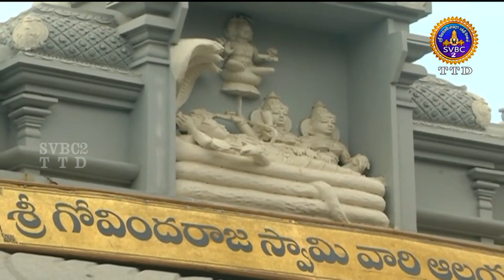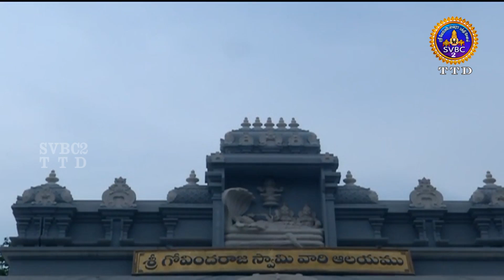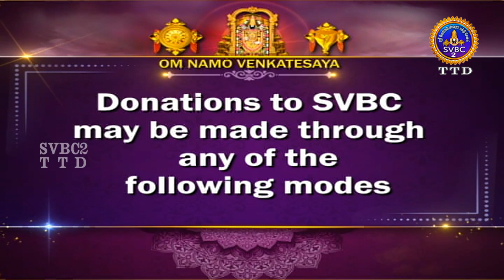Sri Andal Ammavari Neeratotsavam || Tirupati || SVBC2 Tamil || 07-01-2024 || SVBCTTD